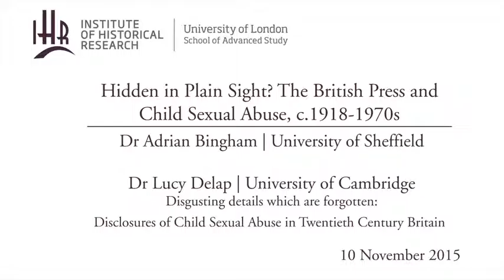Hidden in Plain Sight? The British Press and Child Sexual Abuse, c.1918-1970s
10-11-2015 Institute of Historical Research

Adrian Bingham (University of Sheffield)

This paper will examine the reporting of child sexual abuse in British national and local newspapers from the end of the First World War until the mid-1970s, seeking to explain why in this period, unlike in the late nineteenth and late twentieth centuries, the issue was rarely high on the press agenda. It will also argue that several elements of this earlier journalistic culture remain and continue to distort coverage of sexual offences against young people.

Disgusting details which are best forgotten: Disclosures of Child Sexual Abuse in Twentieth Century Britain

Telling stories is a key method of imposing or generating meaning out of the mass of past experiences that make up human lives.  This paper investigates the different genres and narrative forms that have been available across the twentieth century to narrate sexual abuse of children by those who, by the end of the century, came to be termed ‘survivors’ of such abuse.  I also explore the reception and practical results of disclosure - the unpredictable effects of telling, and the strategies of containment or denial that greeted the disclosures.

History of Sexuality seminar series